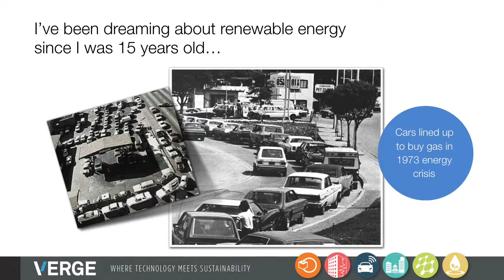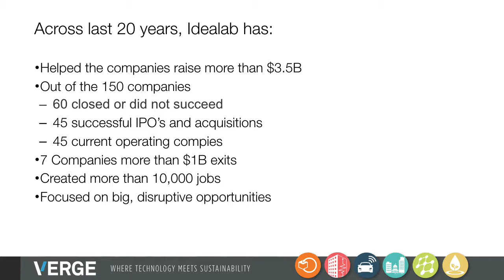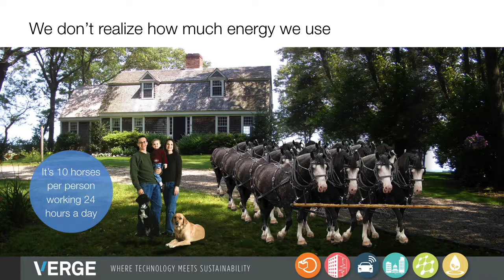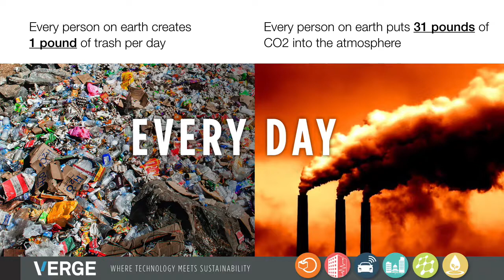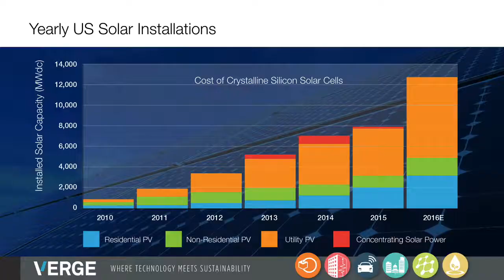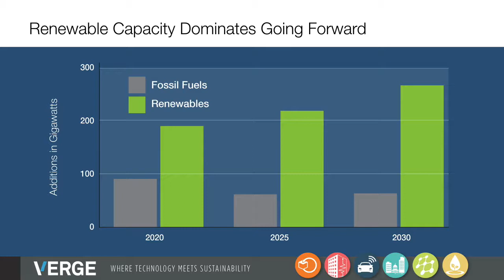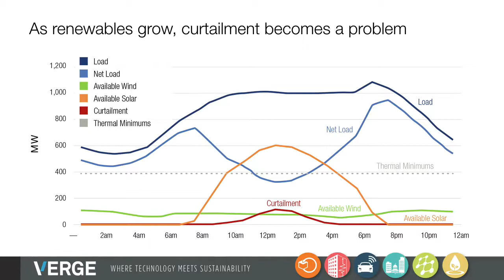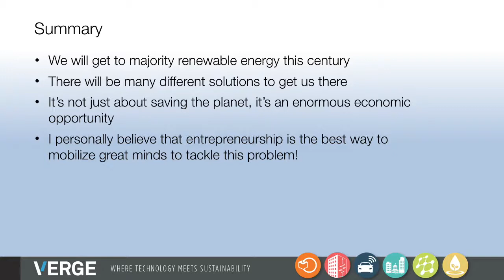Why clean technology is a trillion-dollar opportunity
Bill Gross, founder of Idealab, shows the size of the opportunity and new technologies that will pave the way as seen at the Verge16 in Santa Clara.